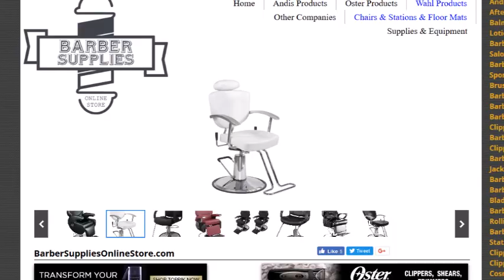Barber Shop Chairs and Stations!!! – Prices, Ratings & More!!! Available!!!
- Barber Chairs & Station Selections!!!

Here is A Video Construction which can be Delivered to Our Subscribers and to our Newer Viewers through the Writers as well as the Study Group of Barber Supplies Online Store!!! & StylezandKutz Mag!!! Select the Top Link within this Description to evaluate the Featured Product or Products, Click on the Hyperlink just above this Paragraph to see Our Web-Page in addition to our Web-Site for that Featured Short article of this Video!!! Additionally, we would prefer to Appreciate you for Seeing Our!!!

barber shop chairs and stations
barber chair
barber supplies
barber chairs for sale
barber stations
barber equipment
barber shop supplies
barber shop furniture
barber shop equipment
barber furniture
barber shop chairs
professional barber supplies
portable barber chair
barber shop stations
barber products
barber shop equipment packages
barber supply store
hairdressing chairs
barber equipment packages
barber shop equipment list
barber gear
barber stuff
barber shop equipment for sale
barber shop furniture packages
barber shop chairs for sale
barber chair price
barber station packages
barber equipment for sale
hair salon chair prices
best barber chairs
barber workstation